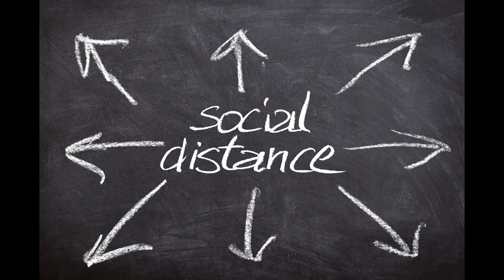The Longest Day by On the Brink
The Longest Day by the band On the Brink is a song on their second album "Visual Empathy".   This video was inspired by the mandated stay at home order in Pennsylvania for the Covid-19 global pandemic of 2020.  Thank-you for the creative free artists work on Pexels and Pixabay.

On the Brink is:
Ed Brinkel: Singer and Guitar
Nate Woods: Drums
Lisa Wolf: Singer and Violin
Kirsten Leigh: Viola
Dana Brinkel: Bass/Video Editor

Video by cottonbro from Pexels   (student looking lonely, man looking at watch, man dancing on roof,  man walking, guy playing guitar, girl looking)
Video by Kelly Lacy from Pexels (bench zooming on lake)
Video by Achraf Alan from Pexels (walking on sand)
Video by Wolfgang Sauerwald from Pexels (girl crying)
Video by Luis Quintero from Pexels (girl in red dress)
Video by Matthias Groeneveld from Pexels (record player)
Video by Ba Tick from Pexels (girl looking at phone)
Image by Free-Photos from Pixabay (boy looking at rain)
Image by Gerd Altmann from Pixabay  (chalkboard picture, woman)
Video by Roberto D'Amico from Pixabay
Video by adege from Pixabay
Video by tunnelmotions from Pixabay
Video by Luis Humanoide from Pixabay
Video by yucelozel from Pixabay
Video by NewHumanDesigns from Pixabay
Video by Stefania Buzatu from Pixabay